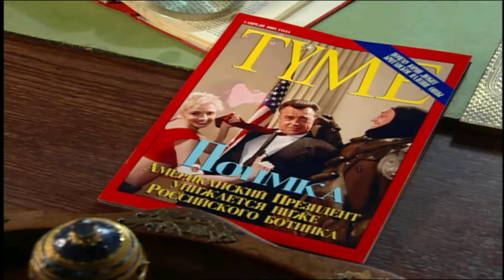Red Alert 2: Yuri's Revenge - Soviet Campaign Pt.1/2